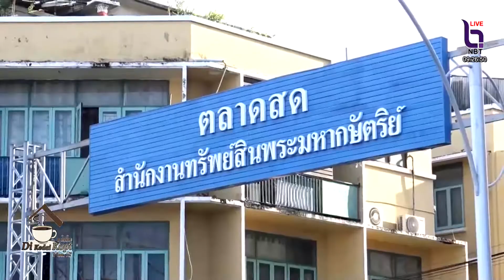ผักชีตลาดสดสงขลา ปรับขึ้นราคา ก ก ละ 200 บาท จาก 150 บาท